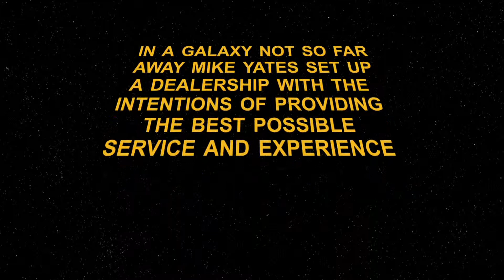May the Fourth be With You!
Star Wars Main Theme - John Williams
Lucasfilms and Disney